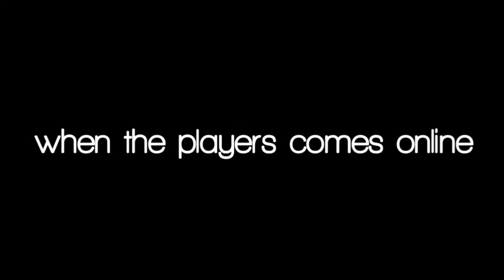Ark mobile pvx small raiding(herbivores island raid)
Ark mobile theme by nerdout